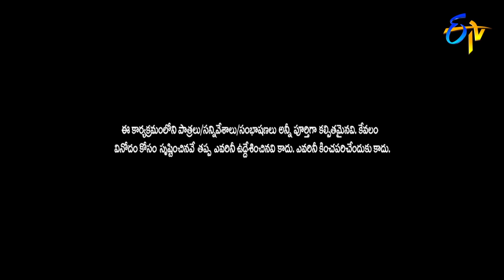Saavaa Kottestadhi Song | Roll Ride Performance | ITS TIME TO PARTY | 31st Dec 2017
Roll Rida makes a special entry and fascinates the viewers with a catchy song.